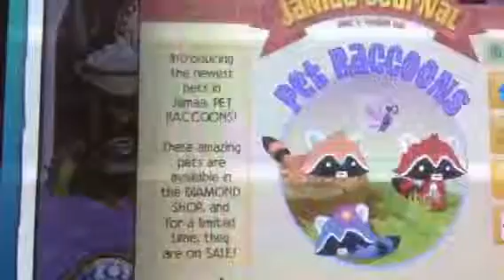The phantoms are coming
This sounds. Awesome